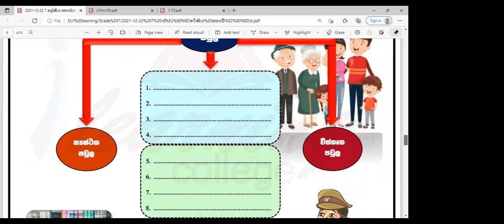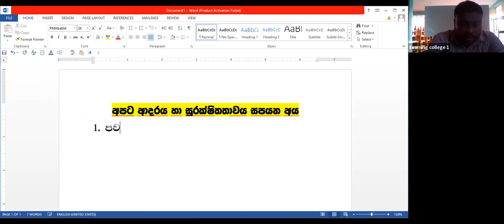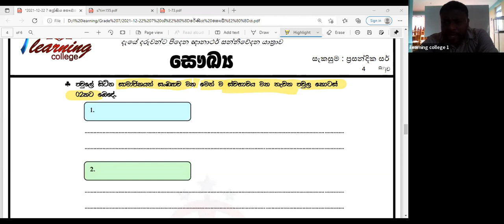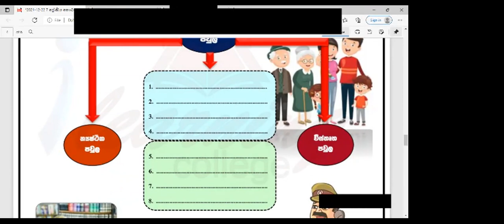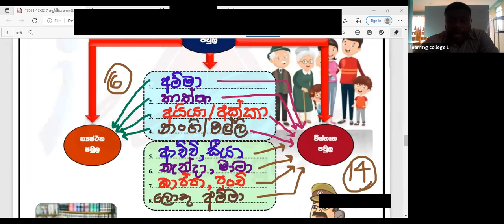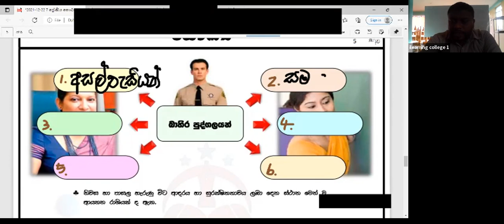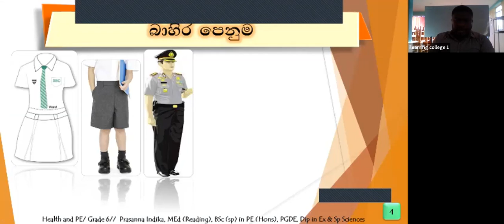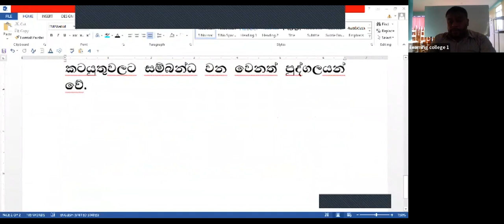7 ශ්‍රේණිය සෞඛ්‍ය හා ශාරීරික අධ්‍යාපනය Jan 06, 2022